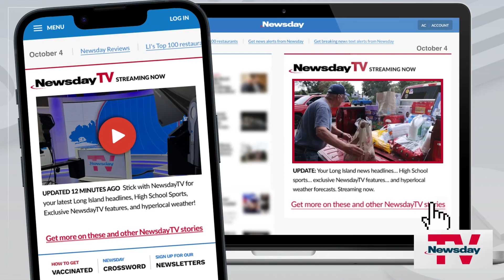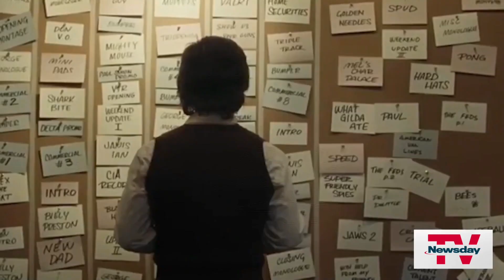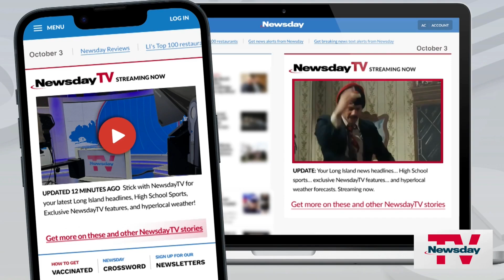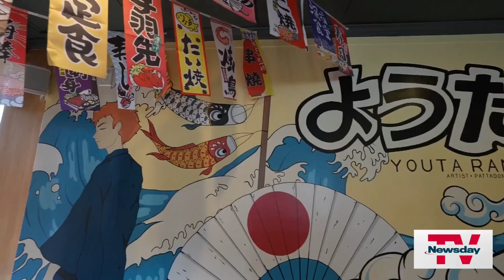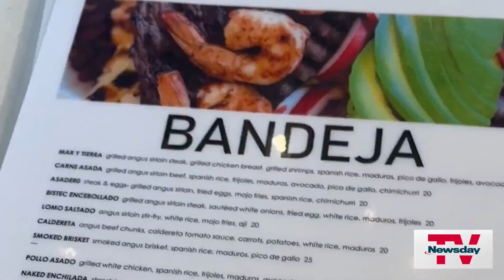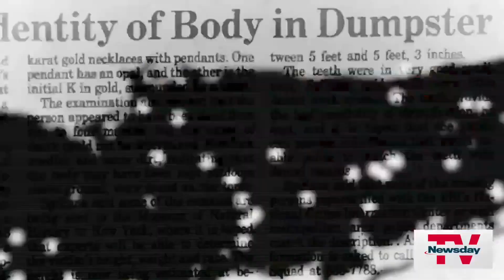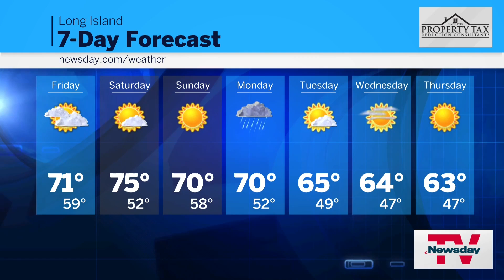NewsdayTV, Streaming Now | 7 AM | OCT 4, 2024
Ruling expected in subway chokehold case ... 200 animals seized at home ... Hamptons Film Festival preview